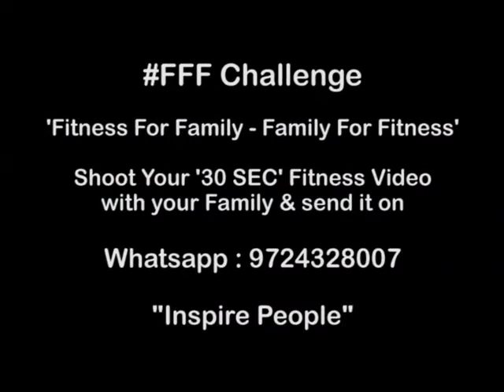FFFCHALLANGE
Fitness for family , family for fitness
Edit By: Mayur Patel
Concept
Malay Gandhi
(CERTIFIED LICENCE ZUMBA FITNESS INSTRUCTOR )

For:
DANCE
ZUMBA FITNESS
CHOREOGRAPHY
SHOWS
EVENT PLANNER

✅Malay gandhi
Founder & Director
Talent Institute of Performing arts
Malay’s Happy Feet
Jalaram shopping
Parvat patiya
Surat -395010

🙏 Thank you for your love,respect & support.